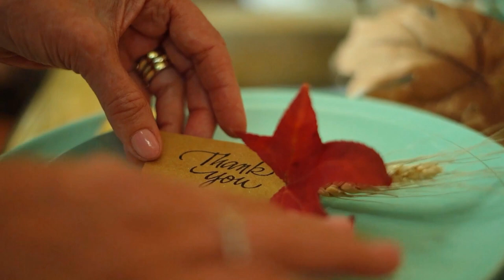Thanksgiving dinner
Lovely Thanksgiving celebrations celebrating family, food, and love.